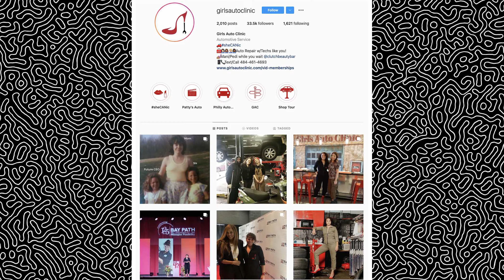Native Soul Cuisine (Pop-Up Chef) + Getting Fired + A Voice for Native Americans | The Blacktop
Today, we have Native Soul Cuisine joining us to talk about how getting fired started his food business, being on King 5 News, the lack of Native American representation, giving back to the community, & more.

powered by swimteam. ☂